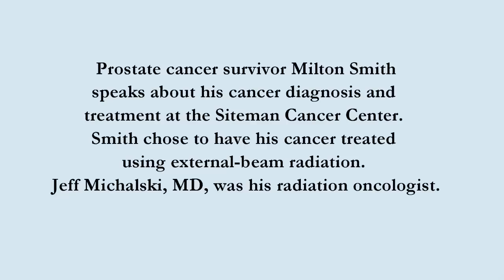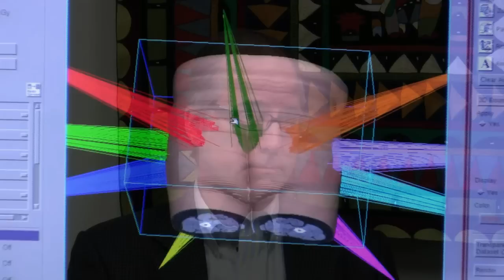External-Beam Radiation Treatment for Prostate Cancer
Siteman Cancer Center patient Milton Smith discusses his prostate cancer treatment. After looking at his options, Smith chose to undergo external-beam radiation therapy and was very pleased with the results. He was treated by Siteman radiation oncologist Jeff Michalski, MD.